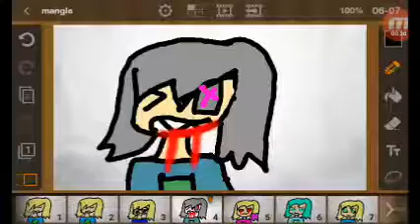Oh so original meme